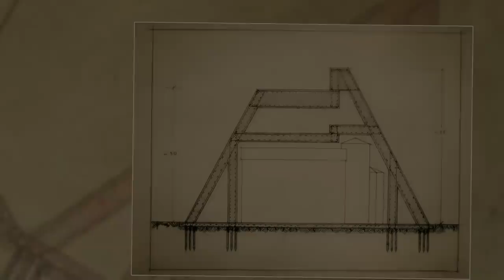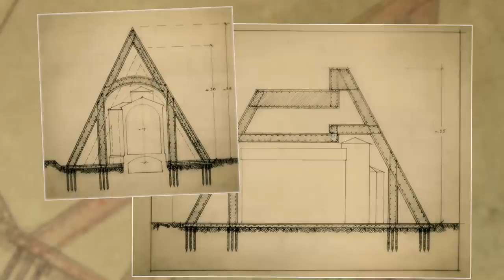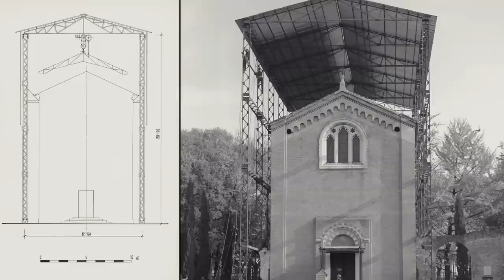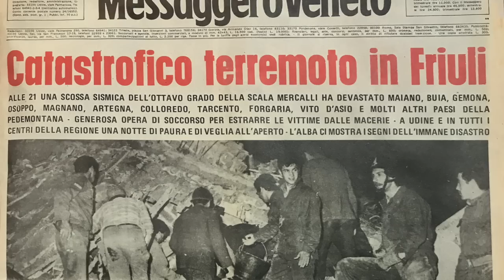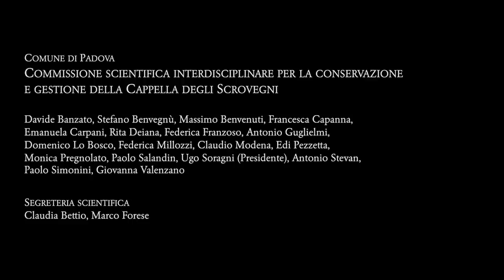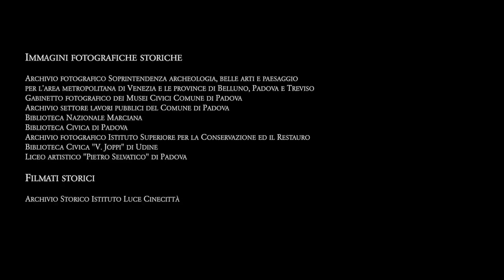La Cappella degli Scrovegni in Padova, storia, restauro, conservazione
La Cappella degli Scrovegni affrescata da Giotto è uno straordinario monumento d’arte e di storia, che riveste un valore universale. Il filmato ripercorre le vicende della storia conservativa del Monumento attraverso le principali campagne di restauro.

Il lavoro, frutto di riprese eseguite lungo l’arco di due anni e di documenti d’epoca, è stato realizzato e prodotto a cura dell’Ufficio digital learning e multimedia, con la regia di Marco Toffanin e la voce di Vittorio Attene.

Il progetto "La Cappella degli Scrovegni in Padova, storia, restauro, conservazione" è realizzato in collaborazione tra Comune di Padova, Soprintendenza Archeologia, Belle Arti e Paesaggio per l’area metropolitana di Venezia e le province di Belluno, Padova e Treviso e Università di Padova